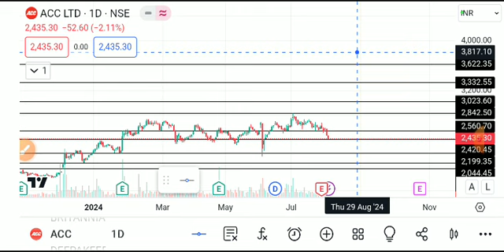ACC SHARE LATEST NEWS TODAY,ACC SHARE BREAKOUT ,ACC SHARE ANALYSIS,ACC SHARE LATEST NEWS,ACC SHARE